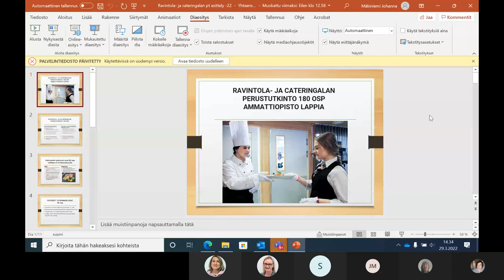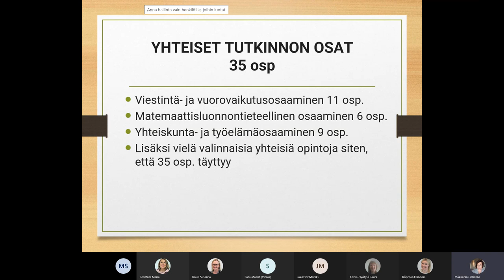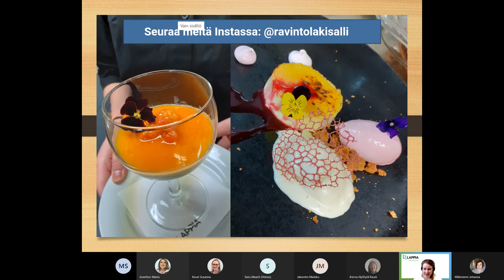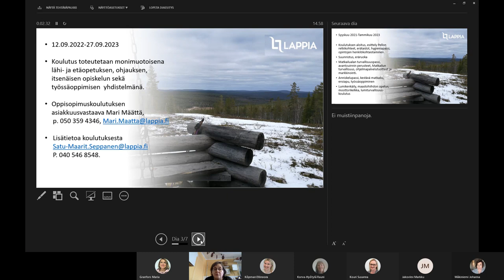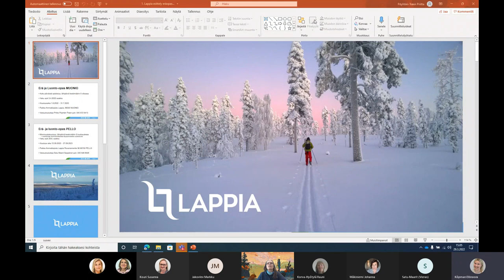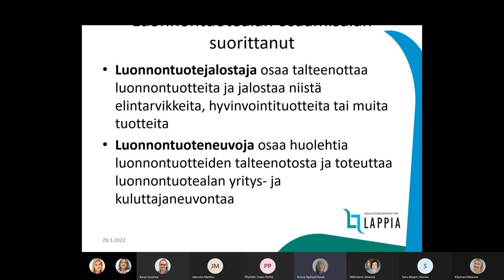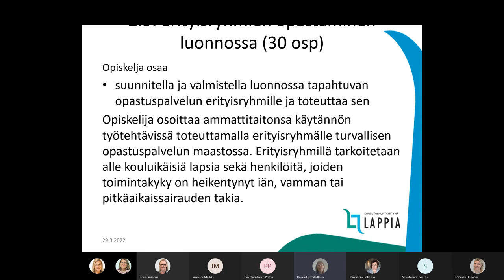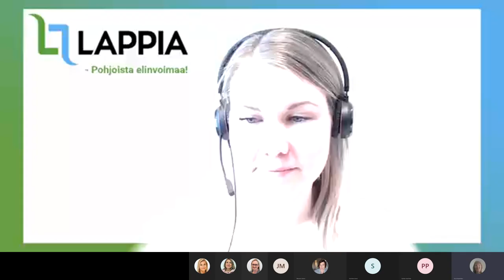Koulutusalasafari 6 – Ravintola- ja cateringala, Luontoala (Muonio)